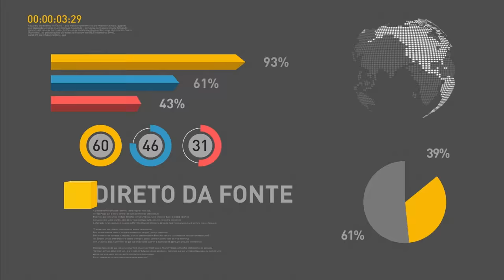Ministro da Justiça autoriza envio da Força Nacional para Amazonas e Roraima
REPÓRTER NBR 9H - 10.01.17: O ministro da Justiça, Alexandre de Moraes, confirmou nesta segunda-feira (9) o envio de 200 homens da Força Nacional para o Amazonas e Roraima para reforço da segurança nas penitenciárias. E mais: Michel Temer participa do funeral do ex-presidente de Portugal, Mário Soares.